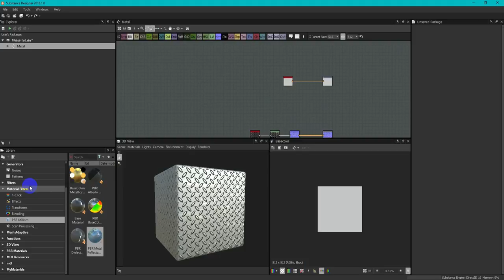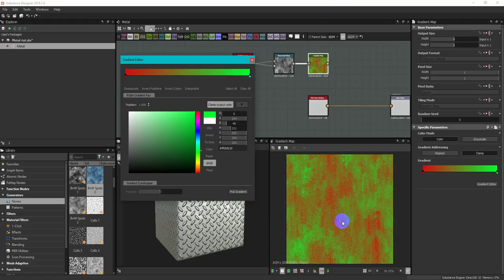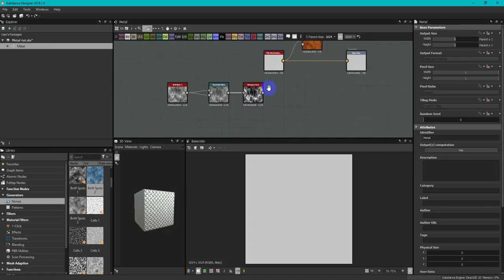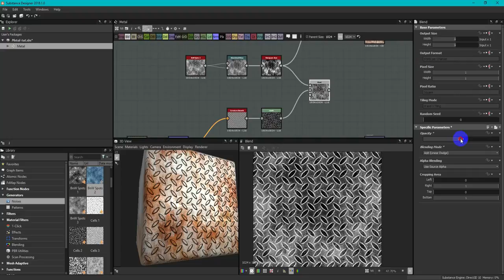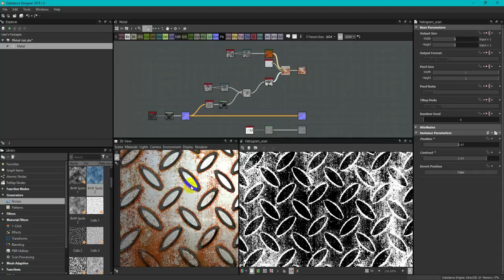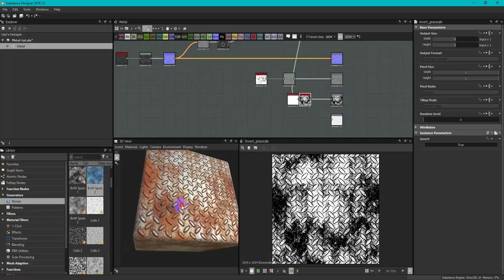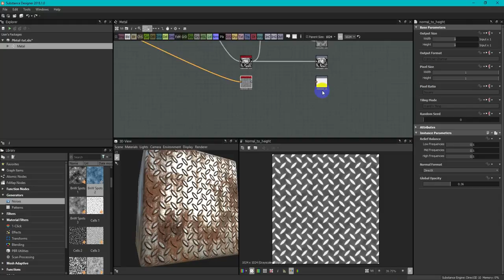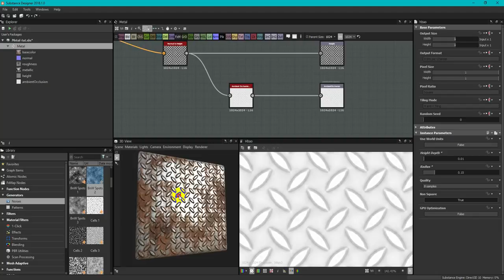Основы Substance Designer на русском | Уроки для начинающих Сабстенс Дизайнер | Часть 2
Из этого видео ты узнаешь основы работы в Substance Designer. Уроки на русском для начинающих. Часть 2. Создание материала - ржавчина.

1. Индивидуальное обучение до результата, подробнее спрашивай вконтакте

3. Предложения для видео уроков писать сюда

4.